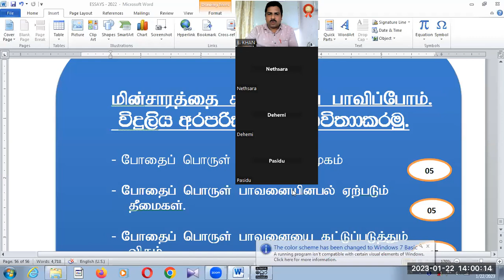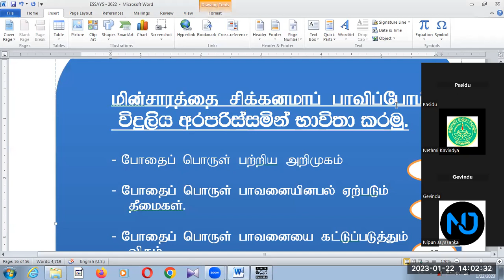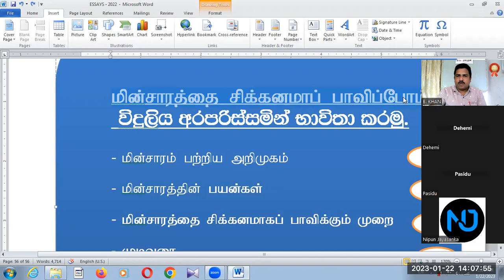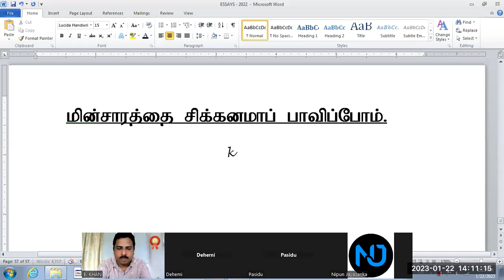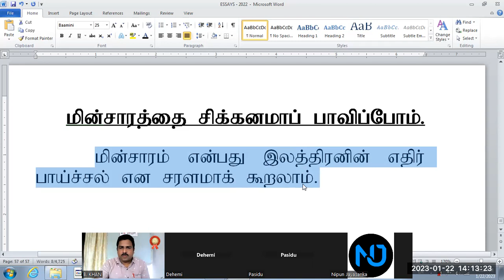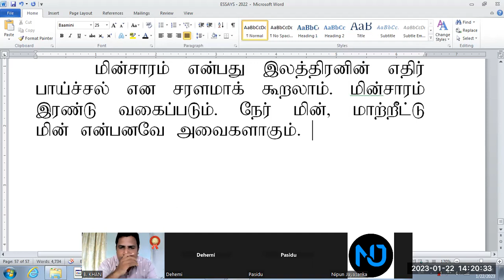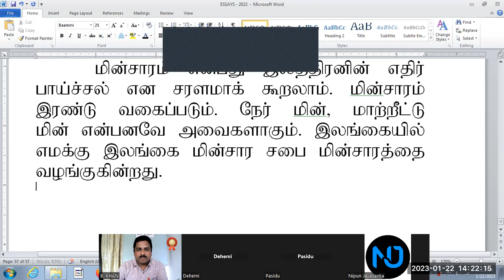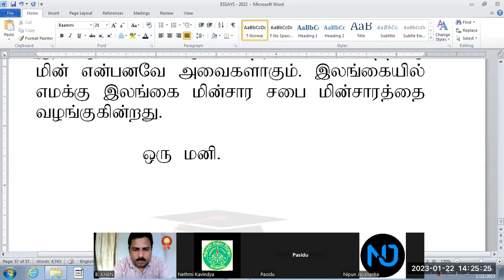TAMIL SECOND LANGUAGE FOR G C E OL SAMANYA PELA DEMAKA ESSAYS RACHANA ELECTRICITY BK VISION